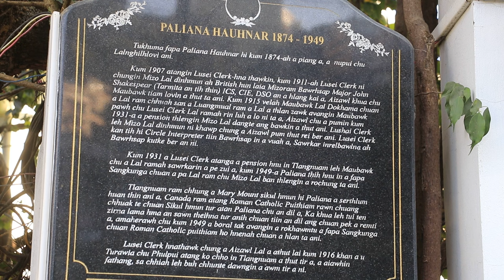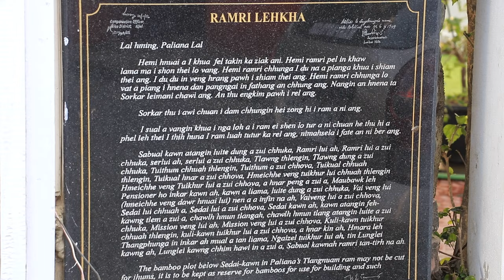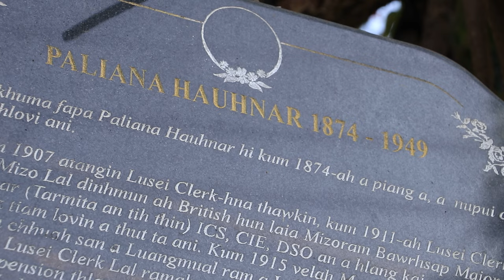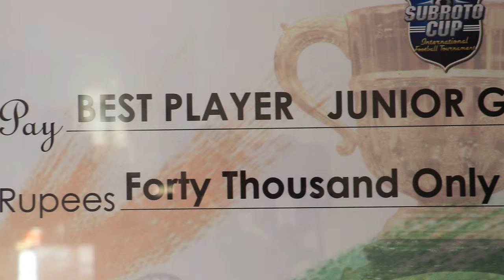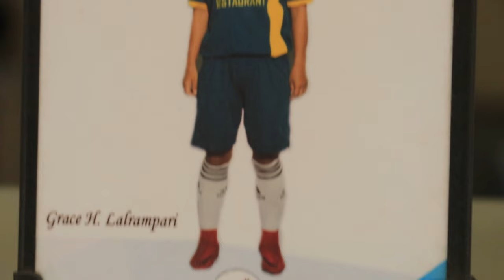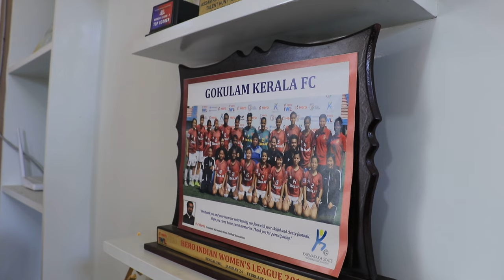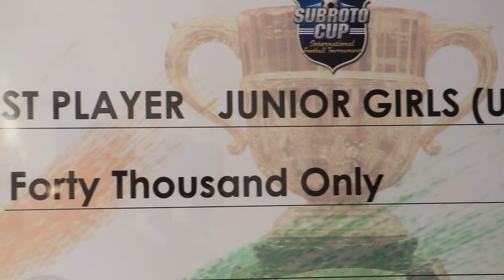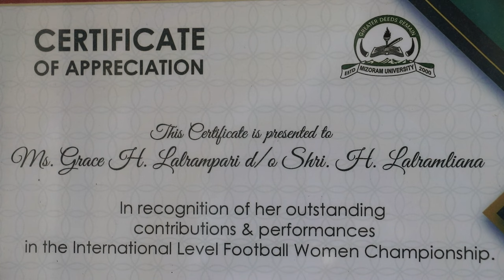Zonu Episode 73 Grace H. Lalrampari